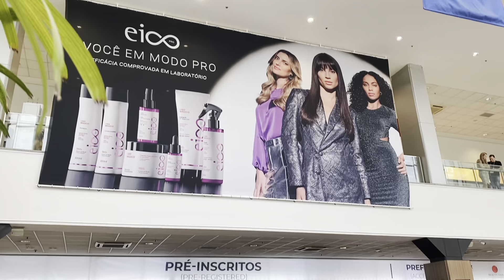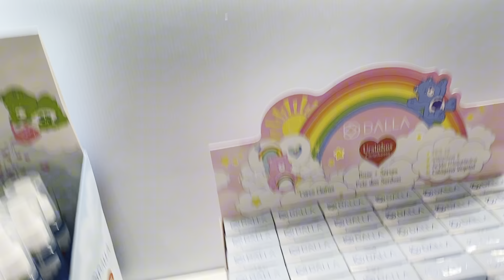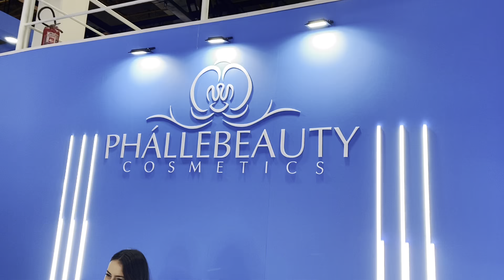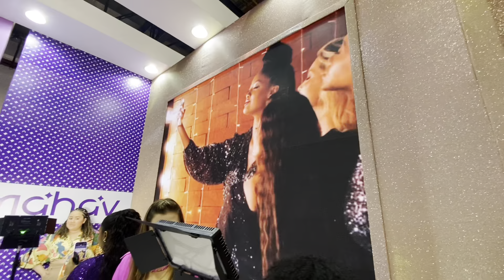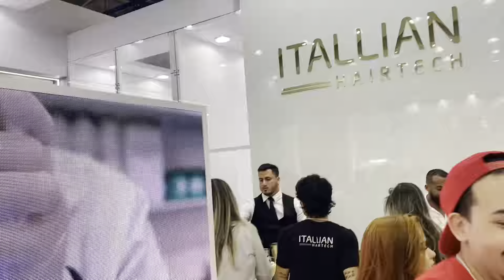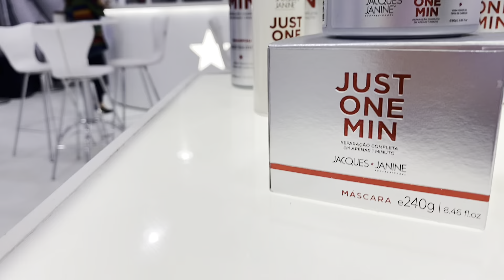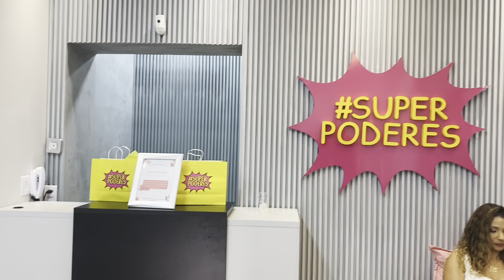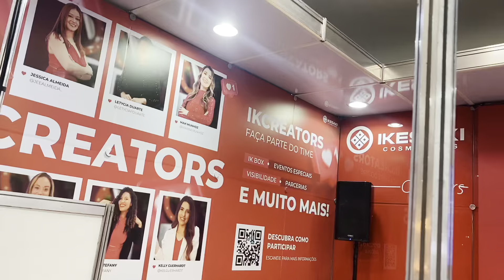Vlog 4 dias de Feira BEAUTY FAIR 2023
Vou deixar aqui meus links e cupons de desconto dos meus parceiros💝

cupom JOALVES10

Cupom:JOALVES ou JOALVESFRETE

Cupom: 30#JOALVESMAKEUP